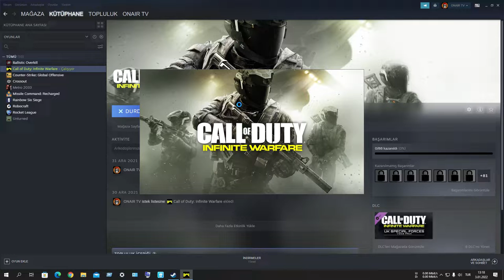Hayatımın En Kötü Oyun Deneyimini Yaşadım 🤦‍♂️